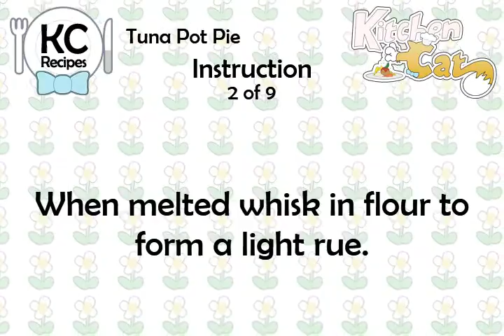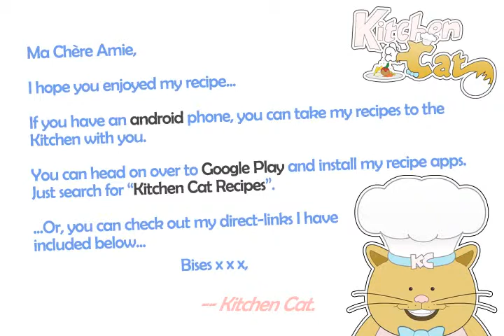Tuna Pot Pie - Kitchen Cat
★ Kitchen Cat ★ Tuna Pot Pie Recipe.
For this recipe you will need:
✰ ✰ ✰ ✰ ✰ INGREDIENTS ✰ ✰ ✰ ✰ ✰
12 oz : Mixed Vegetables
2 oz : Parmesean Cheese
1/2 c : Milk
2 cn : Tuna; Drained
1 tb : Flour
2 8-inch Diameter : Pie Crusts
2 oz : Butter; Melted